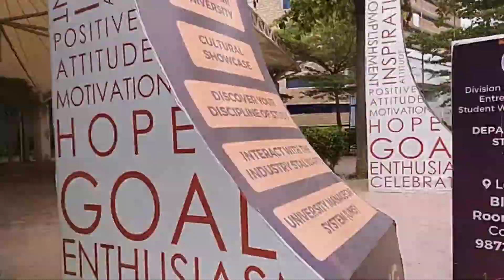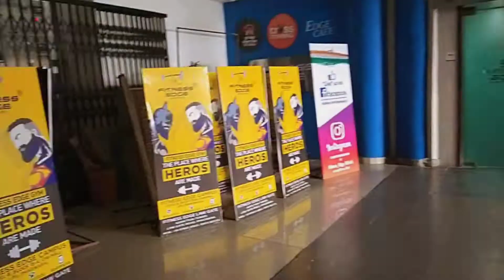FITNESS EDGE IN LOVELY PROFESSIONAL UNIVERSITY